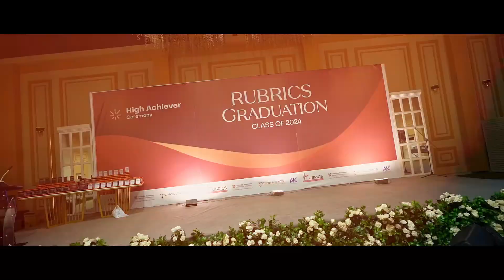Graduation Ceremony 2024